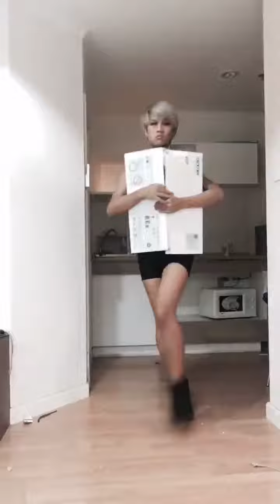Weird Fashion Trends For 2017 very funny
ashion is a bit of a funny thing. On the one hand, there are certain styles or looks that are pretty much timeless – pieces you can put on and know you’ll always look fantastic. There are women who seem to ignore the latest trends and simply rock their own signature style, and that’s great. However, there’s definitely something to be said for indulging in the fun of fashion. Even if you only add a few trendy pieces to your wardrobe each season, or even just a handful of accessories, it can be fun to stay in the loop and keep your look updated.

However, let’s be honest – at times, it can feel like fashion designers are deliberately just messing with you. There are certain trends that may look great on a runway, but in real life, make you look a little bit ridiculous. You can point out the fact that they were the hottest item in that particular designer’s runway show, but the person who was staring in fear at your crazy outfit might not really care about all that.

It’s a delicate balance between staying on trend and keeping your own style – and sometimes you can definitely look like a fashion victim if you blindly follow every trend, particularly the ones that are a little bit weird and hard to pull off.

Here are 15 of the weirdest fashion trends of 2017 so far.